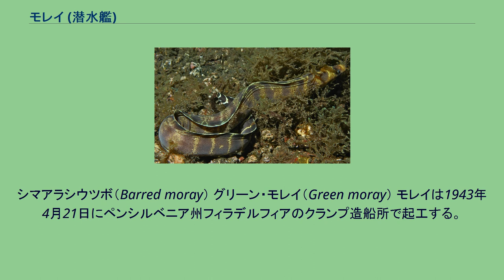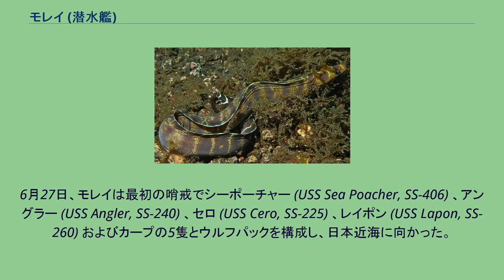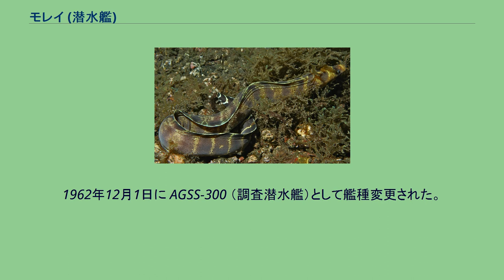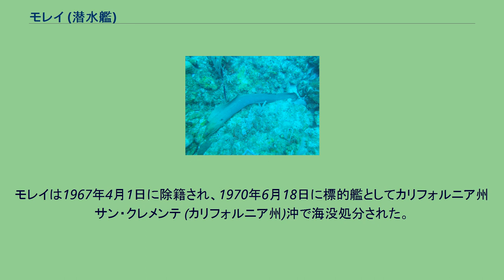モレイ (潜水艦)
モレイ (USS Moray, SS-300) は、アメリカ海軍の潜水艦。
艦名は熱帯および亜熱帯の珊瑚礁に生息するウツボの総称に因む。
シマアラシウツボ（Barred moray） グリーン・モレイ（Green moray） モレイは1943年4月21日にペンシルベニア州フィラデルフィアのクランプ造船所で起工する。
1944年5月14日にニューハンプシャー州上院議員スティールス・ブリッジスの夫人によって進水し、艦長フランク・L・バロウズ中佐（アナポリス1935年組）の指揮下1945年1月26日に就役する。
モレイは1月31日、フィラデルフィアを出港し、翌日コネチカット州ニューロンドンに到着した。
整調後の訓練を終えた後、モレイは僚艦カープ (USS Carp, SS-338) と護衛駆逐艦ジレット (USS Gillette, DE-681) とともにニューロンドンを出港し、4月14日にはバルボアに、そして25日にはパナマ運河地帯に到着した。
5月5日から潜行訓練を実施し、真珠湾に到着後21日まで最終調整を行った後、6月7日にマリアナ諸島に向かった。
前進基地が置かれていたサイパン島に到着したのは6月20日のことだった。
6月27日、モレイは最初の哨戒でシーポーチャー (USS Sea Poacher, SS-406) 、アングラー (USS Angler, SS-240) 、セロ (USS Cero, SS-225) 、レイポン (USS Lapon, SS-260) およびカープの5隻とウルフパックを構成し、日本近海に向かった。
ウルフパックは7月1日に哨戒海域の東京沖に到着し、バロウズ中佐は部隊に救助ステーション任務を割り当てた。
哨戒の第1段階はパイロット救助任務に集中した。
7月7日から9日までモレイは本州の南東部で第38任務部隊（ジョン・S・マケイン・シニア中将）の攻撃準備のためのレーダーピケット任務に従事し、その後救助任務を続けた。
モレイが実戦に投入されたこの時期には、アメリカ海軍の潜水艦部隊は日本軍艦船の大半を破壊し、残った艦船のほとんどは燃料不足と機雷による封鎖で港湾に封じ込められていた。
この時期の潜水艦部隊の任務の大半は味方パイロットの救助へ移り変わっていった。
しかしながら、モレイはいくつかの戦闘の機会に遭遇した。
、7月10日、モレイはキングフィッシュ (USS Kingfish, SS-234) と共に金華山沖で輸送船団に対して攻撃を行った。
キングフィッシュが最初の攻撃を行い、モレイは続いて5本の魚雷を発射した。
数秒後に魚雷が捕鯨船第五文丸（西大洋漁業、361トン）に命中しこれを撃沈した。
他の船への命中は観測されなかった。
哨戒海域は7月16日に千島列島に移動した。
8月6日、モレイは52日間の行動を終えてミッドウェー島に帰投した。
終戦後の9月1日にモレイは西海岸に向かい、9月11日にカリフォルニア州サンフランシスコに到着した。
その後メア・アイランド海軍造船所で不活性化オーバーホールを行う。
モレイは1946年4月26日に退役し、1947年1月に太平洋予備役艦隊入りする。
1962年12月1日に AGSS-300 （調査潜水艦）として艦種変更された。
モレイは1967年4月1日に除籍され、1970年6月18日に標的艦としてカリフォルニア州サン・クレメンテ (カリフォルニア州)沖で海没処分された。
モレイは第二次世界大戦の戦功で1個の従軍星章を受章した。